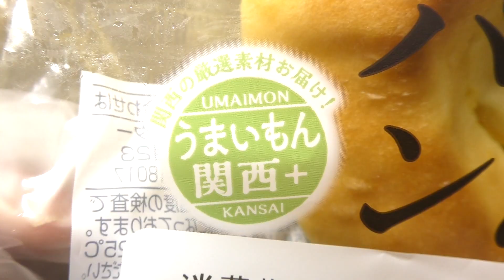オイシス 温州みかんパン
オイシスの「温州（うんしゅう）みかんパン」。1個あたり292kcal。

商品発売日：？